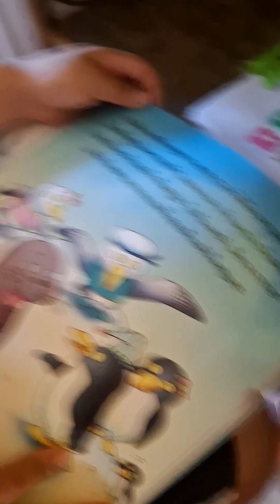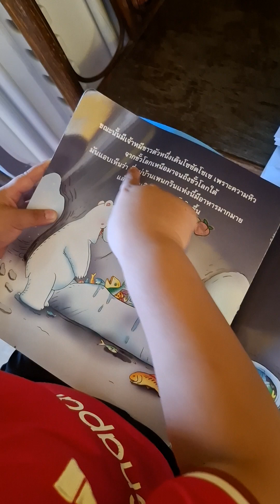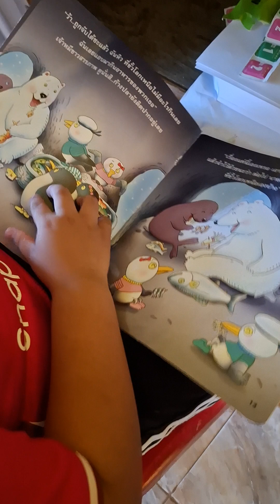การบ้านวันนี้ครับ 11/11/67